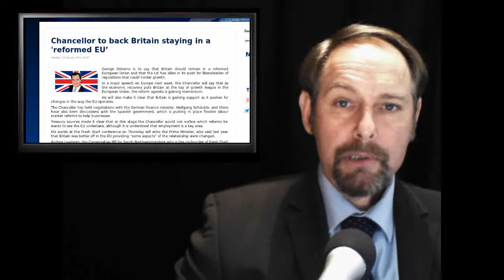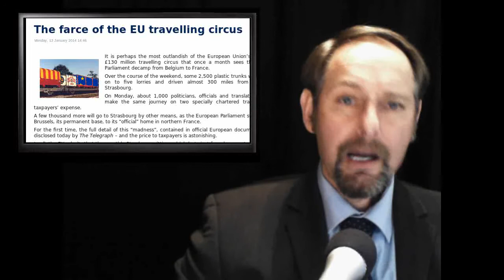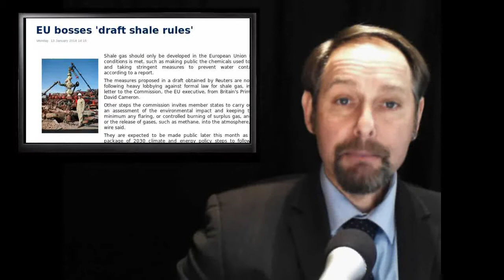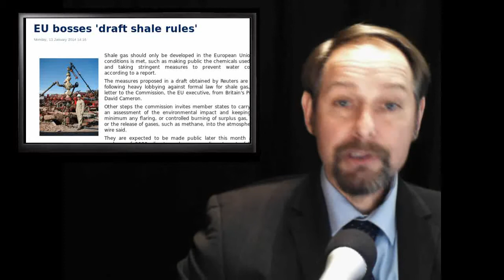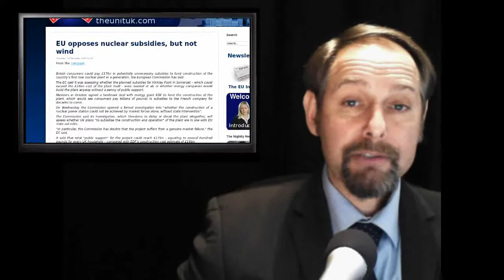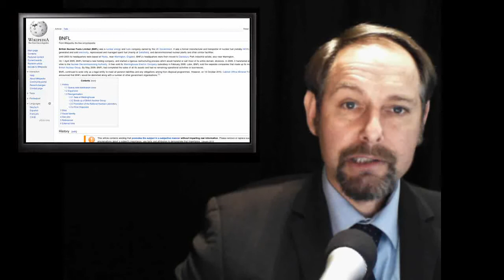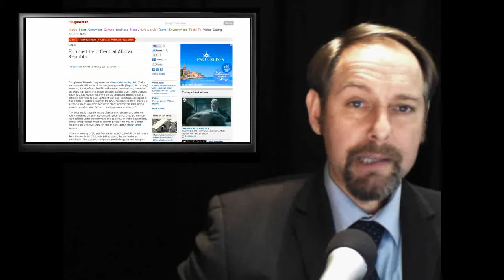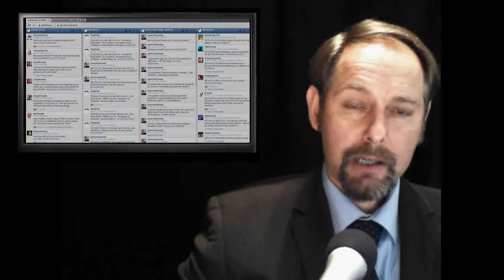ThEUnit: Osborne Reform - EU Cirucus - Shale Gas - Camerons Lying - EU Block UK Nuclear